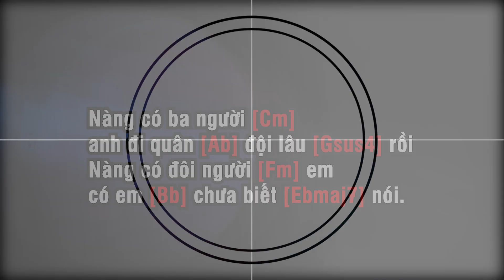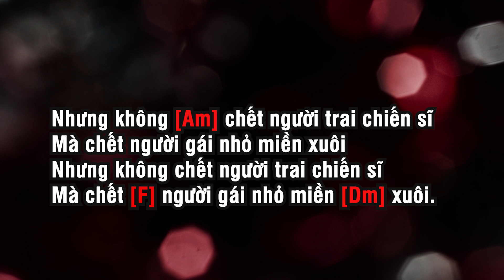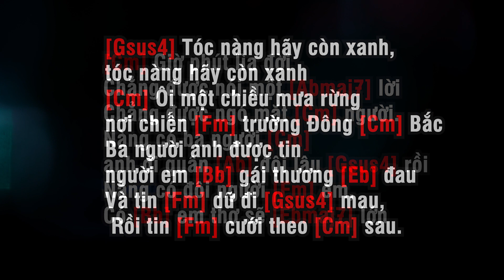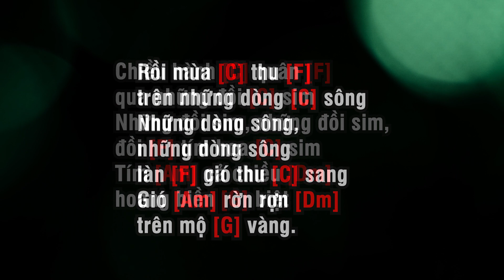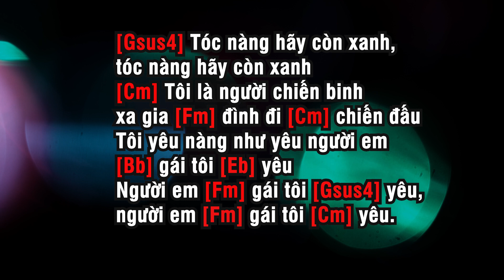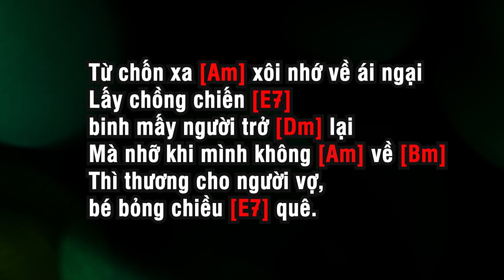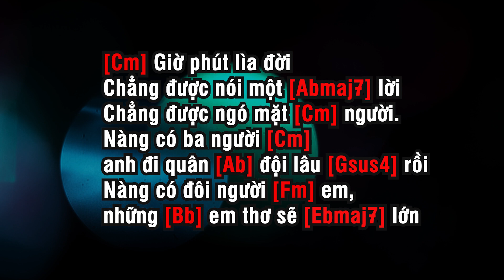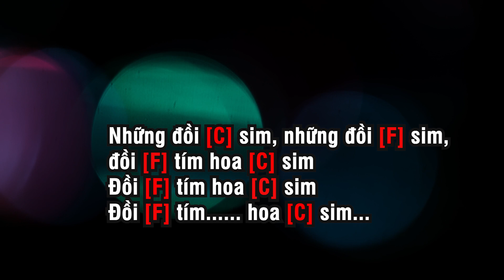Ep 294 Beat Lyric + Hop Am ILTuanAnhRecords | Elvis Phương - Áo Anh Sứt Chỉ Đường Tà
Ep 294 ILTuanAnhRecords | Elvis Phương - Áo Anh Sứt Chỉ Đường Tà